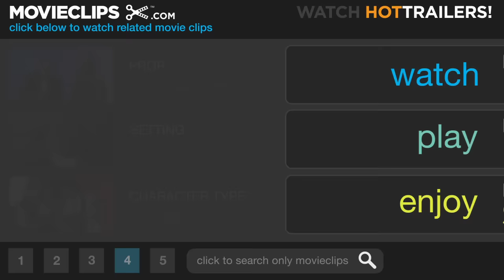Woman, Whoaaa Man - So I Married an Axe Murderer (1/8) Movie CLIP (1993) HD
CLIP DESCRIPTION:
Charlie (Mike Myers) explains his last few break-ups and wows the crowd with his beat poetry.

FILM DESCRIPTION:
Comic actor and former Saturday Night Live stock player Mike Myers attempted to transform himself from the goofy title character in Wayne's World (1992) (and its sequel) into a romantic leading man with this box office disappointment. Myers stars as Charlie Mackenzie, a San Francisco poet who meets the girl of his dreams, Harriet Michaels (Nancy Travis) when he stops to pick up some haggis for his parents at Meats of the World, a butcher shop where Harriet works. Although he's been neurotically commitment-phobic in the past (dumping one girlfriend because she "smelled like soup"), Charlie thinks Harriet could be the one. That is, until his mother May (Brenda Fricker) and cop best friend Tony (Anthony LaPaglia) begin to suspect that Harriet could be an axe-wielding serial killer who has butchered several husbands. Harriet's wacky sister Rose (Amanda Plummer) and her connection to several of the slayings make Charlie nervous, but he nevertheless pops the question, leading to an eventful honeymoon where all is revealed. Although So I Married an Axe Murderer (1993) earned less than $12 million at the U.S. box office, Myers hit upon the Peter Sellers-inspired formula of playing various supporting characters with this film, portraying Charlie's amusingly paranoid father Stuart. The actor repeated the trick with greater success in Austin Powers: International Man of Mystery (1997) and its sequel.

CREDITS:
TM & © Sony (1993)
Cast: Anthony LaPaglia, Mike Myers
Director: Thomas Schlamme
Producers: Robert N. Fried, Jana Sue Memel, Bernard Williams, Cary Woods, Michelle Wright
Screenwriter: Robbie Fox